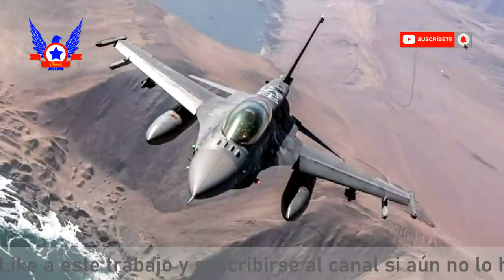¿Typhoon, F-16 Block 70 o F-35?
Hola Amigos, primero que todo les quiero dar la bienvenida a este su canal Prócer Chileno, el día de hoy les traigo un video análisis de los posibles medios que podrían llegar a formar parte de la aviación de combate de la Fuerza aérea de Chile en un futuro próximo, tomando en consideración los medios a reemplazar, la realidad vecinal y los valores actuales de los aviones de combate modernos, y los programas de modernización existentes para las unidades que ya poseemos. Para esto y como es costumbre en nuestro canal nos basaremos en fuentes serias y confiables para poder reafirmar nuestra hipótesis.

Fuentes:

“Del Vampire al Viper en la fuerza aérea de Chile”, Aviation art and History, Julio Arróspide y Raúl Zamora.